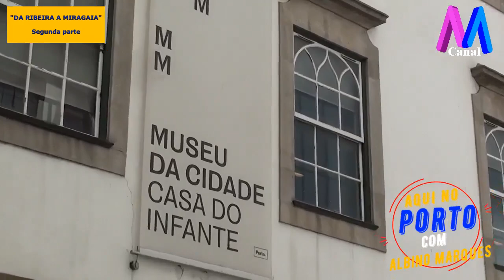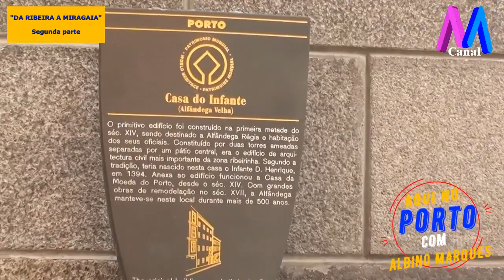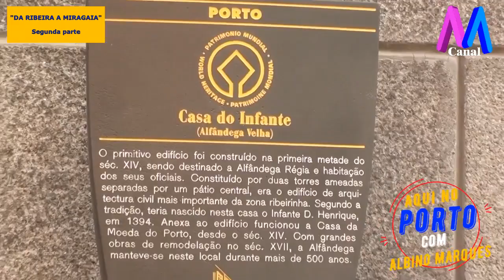Aqui No Porto Ep 2 2ª Parte